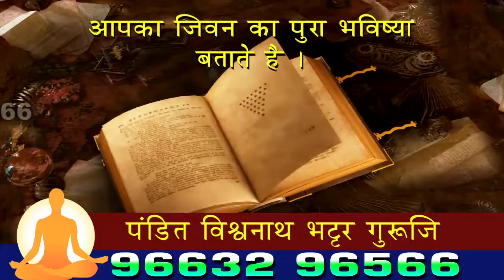स्वातंत्र्याच्या अमृत महोत्सवानिमित्त राष्ट्रवादी काँग्रेसची मशाल रॅली | NCP ! उल्हासनगर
SEND ME STUFF:

Near B.K.No.1416,
Maratha section - 32,
Ulhasnagar - 421004,
Dist. : Thane,
Maharashtra,
India